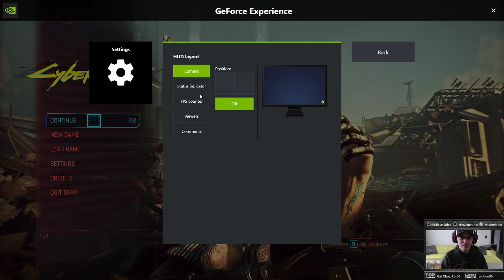Cyberpunk 2077 Night Moves - Part 6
Just remember:
Angel is a dude.
Skye is a chick.